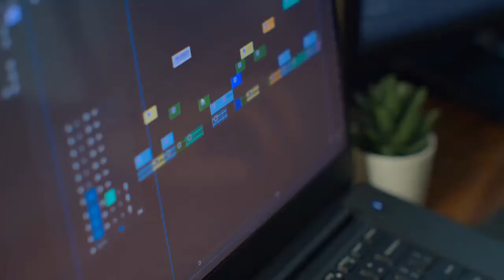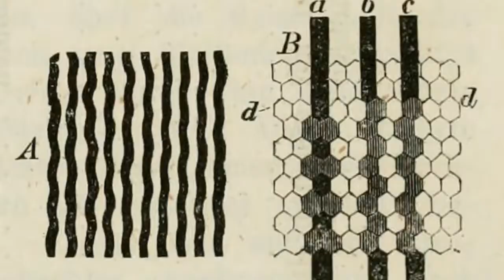What makes something creepy ?